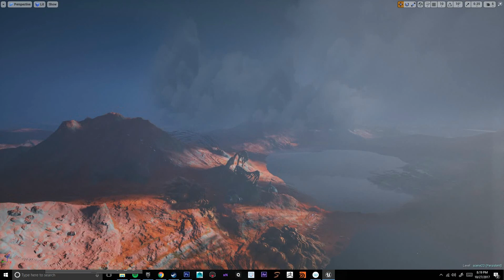UE4 Alien Valley